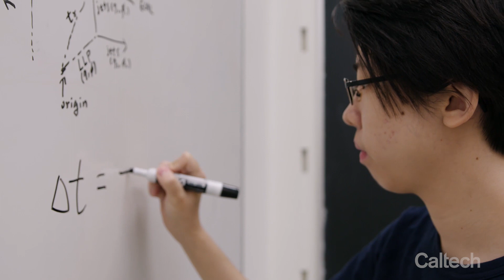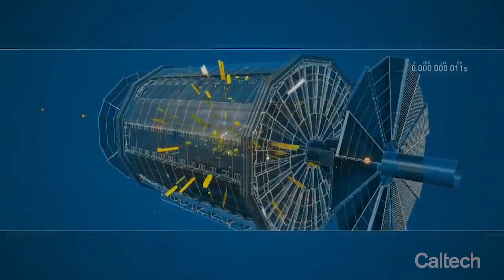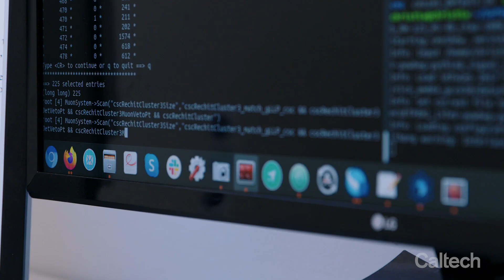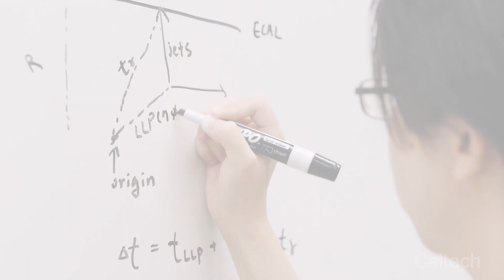FUTURE 2020 - Christina Wang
The goal of FUTURE is to support the ambitions of aspiring young women in physics, who will go on to become part of a diverse generation of scientific leaders. FUTURE 2020 was our third cohort and our first virtual conference. Participants have an opportunity to engage in intimate big science discussions with Caltech faculty, attend panel discussions on topical research areas as well as on graduate student life, and receive personalized guidance on how to navigate the graduate school application process through mini-workshops.